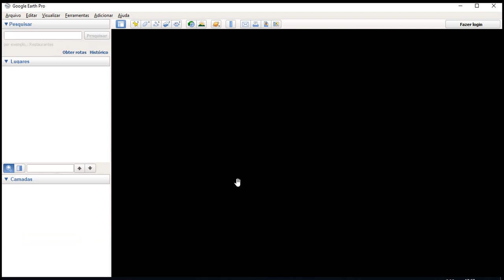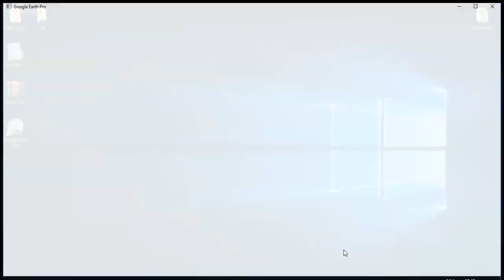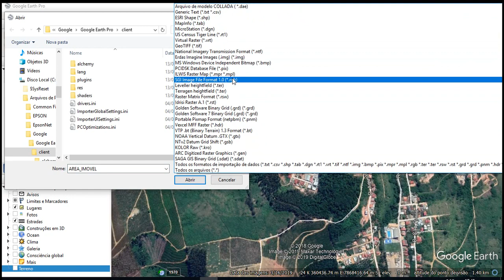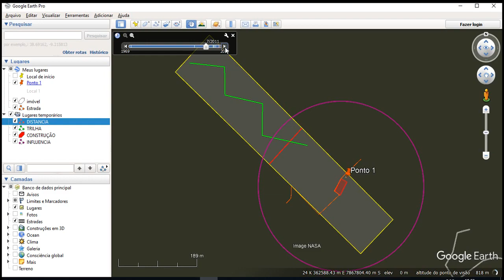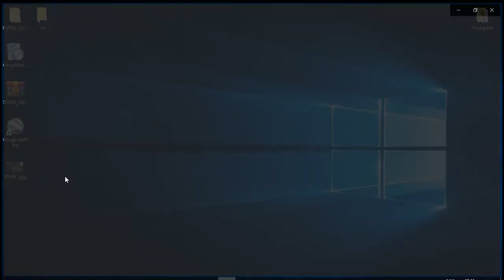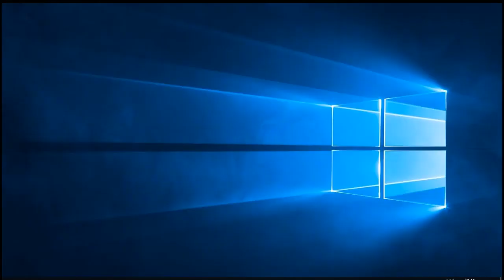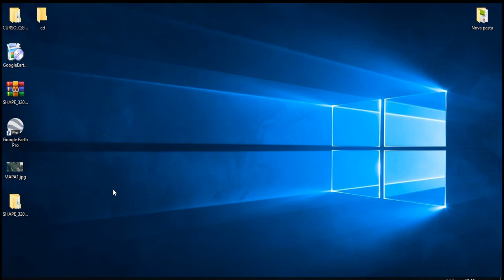COMO USAR O GOOGLE EARTH PRO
Nesse vídeo vamos ver os conceitos básicos necessários para utilização do Google Earth PRO.